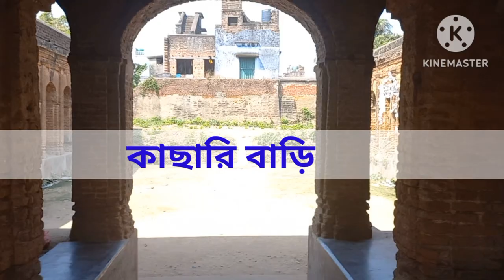বৈদ্যপুর |কালনা | মনসামঙ্গলের ইতিহাসে সমৃদ্ধ | নন্দ বংশ | পূর্ব বর্ধমান | প্রাচীন বাংলার ইতিহাস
BAIDYAPUR is an ancient village of Purba Bardhaman. It was famous for its architectures built in Nanda's times. Nandas were successful  business men of that time.
Here ypu can visit Jora deul temple, rasmancha, shiv temole, terra kota temple, brindavan temole, puja bari of nanda family, kachari bari, secret canal, baithak khana, navaratna temple , atchala temple and jamindar house of nanda temple.

Move along NH19 then turn at Magra Gurap road then drive towards Boinchi Kalna road then comes to here. Perfect for one day tour.